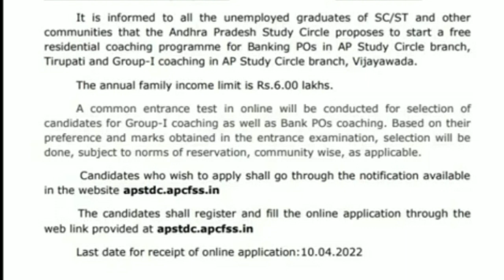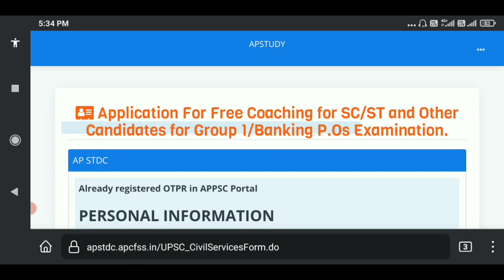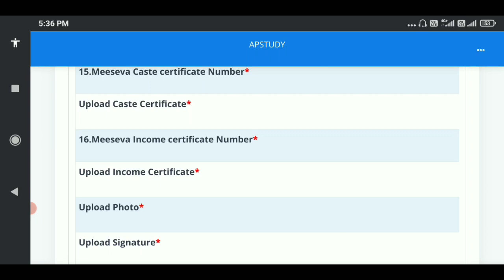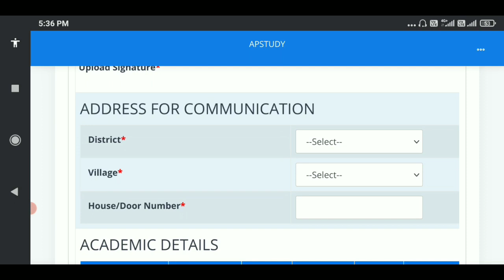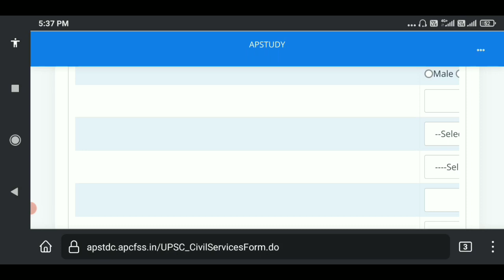AP STUDY CIRCLE! ఫ్రీ కోచింగ్ 2022! ఏ పరీక్షలకు! ఎలా అప్లై చేయాలి? Live Telugu all in one channel 9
Ap STUDY CIRCLE! ఫ్రీ కోచింగ్ 2022! ఏ పరీక్షలకు!  ఎలా అప్లై చేయాలి? Live Telugu all in one channel